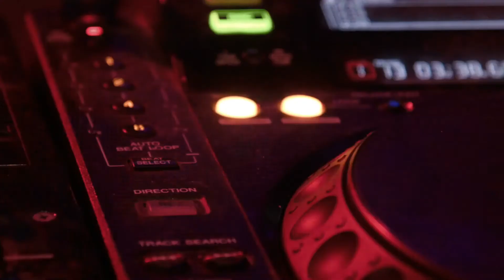Underworld - Myuu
Underworld by Myuu - a Cinematic hit when you are feeling Dark.